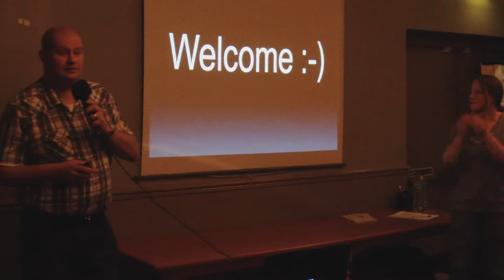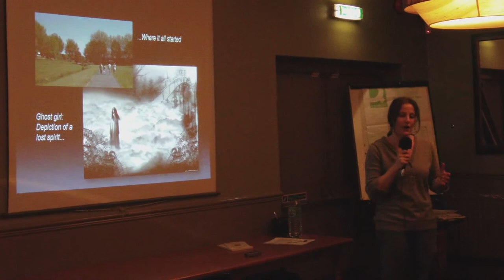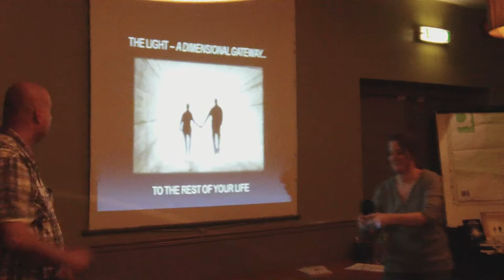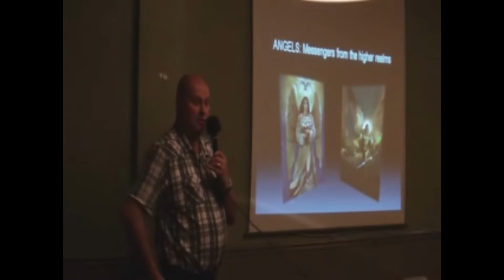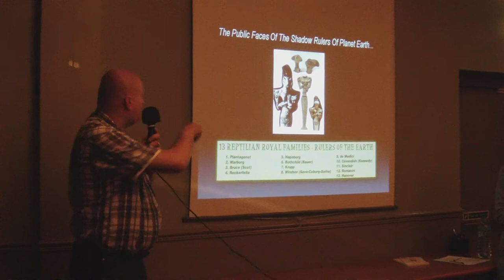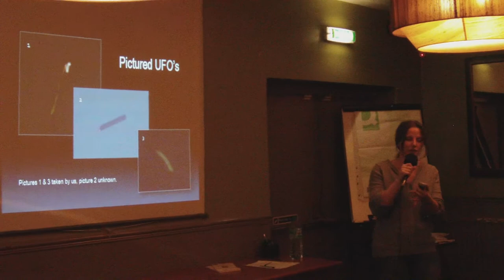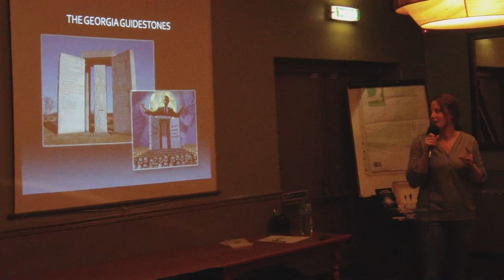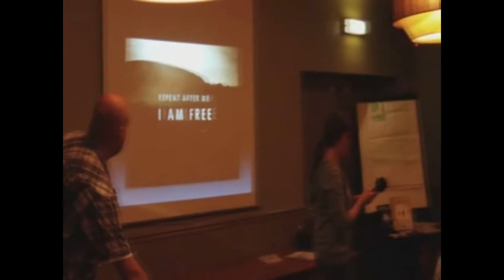TJ Birmingham - Michael & Sarah Feely - 2011-11-08.wmv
Talk by Michael and Sarah Feely at Birmingham Truth Juice on the 8th November 2011, entitled beyond the illusion the time of awakening. About their initial psychic experiences and how they evolved and their current understanding of the world that developed from this.